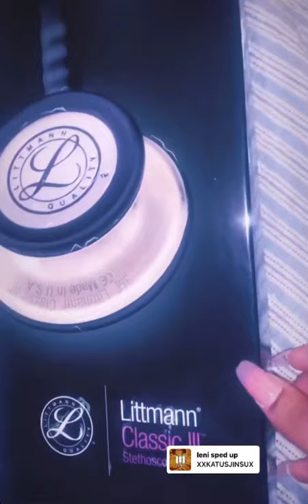Best Stethoscope brand to invest in￼🩺😮‍💨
Link to Stethoscope  🩺

3M Littmann Classic III Monitoring Stethoscope, Black Tube, 27 inch, 5620

JOIN THE CLAN💡🦋
Apr. 25 •2021 -1k
Sep. 17•2021- 2k
CLAN GOAL:3,000

🔑I HATE working as a CNA ….? | chit chat real talk| certified nursing assistant

🔑 THE TRUTH ABOUT BECOMING A CNA (Certified Nursing Assistant) |tips that will help you along the way

🔑 ADVICE for NEW GRAD CNA|How to Gain Confidence as a NEW CNA (certified nursing assistant )

🔑MY certified nursing assistant (CNA)EXAM| reading off Prometric’s CNA state board RESULTS

🔑 VLOG: Day in the life of a certified nursing assistant (CNA)| Memory care evening 3-11 shift